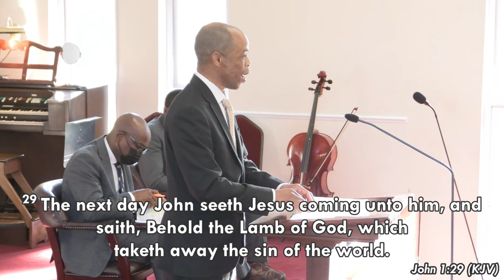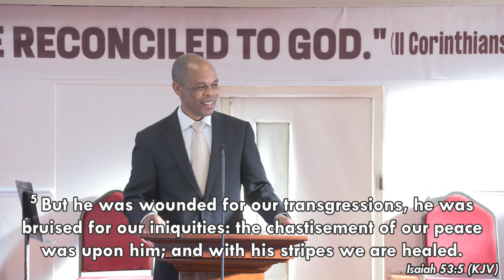28th Nov 2021: BEHOLD THE LAMB OF GOD by Rev Mark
Sunday Devotional Service. Sermon by Rev Mark Mfandarahwa

28th Nov 2021